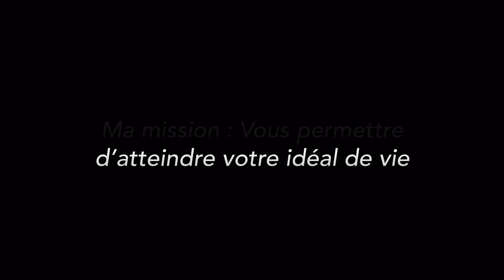Pourquoi j'ai horreur de l'injustice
► QUI SUIS-JE ?

Cahier de brouillon : Écolier 17 x 22 cm - 90 gr. Grands carreaux
Crayon à papier : Critérium 550 2B
Stylo 4 couleurs : Standard 4 couleurs
Surligneur : Jaune et orange

🎤 L’AUDIO
Micro studio : RODE
Bras articulé : NC
Filtre anti pop : NC
Table mixage : Yamaha A03
Casque audio : DEVINE Pro 2000

🎬 LA VIDÉO
Caméra : SONY ou iPhone 6
Micro : Cravate rode
Trépied : NC
Éclairage : Ring Light + Torches led
Fond vert : Pliable
Mobilier & Décoration : Fauteuil confort

👍 LE MONTAGE
Console : MacBook
Logiciel Graphique : Canva
Logiciel Vidéo : iMovie
Logiciel Audio : GarageBand

➡️ Auteurs : Monsieur Je sais tout, Olivier, Gilles le mentaliste et Ludo
➡️ Narrateurs : Ludovic BEUZERON
➡️ Sources musicales : DEF Studio, iMovie